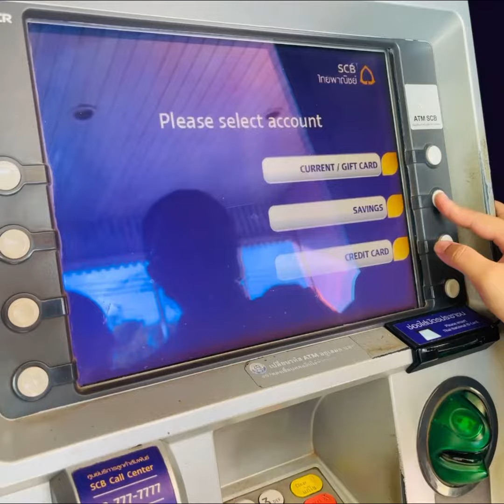Kahit hindi Thai yung baby ko, nanalo parin sa photo contest dito sa Thailand🇹🇭😊